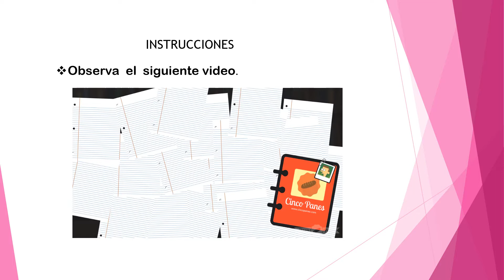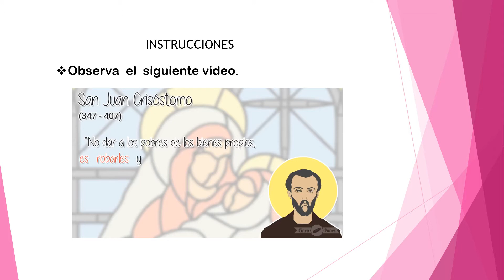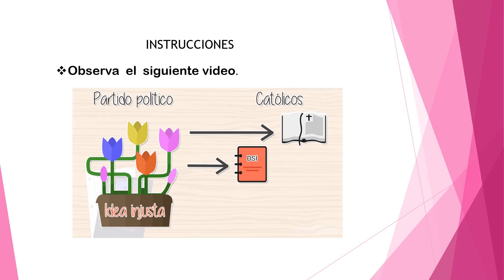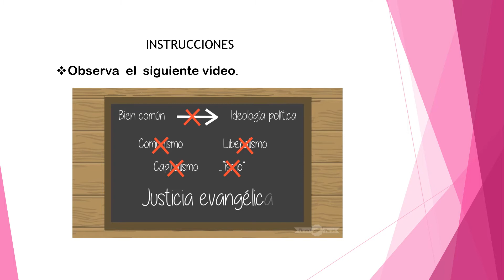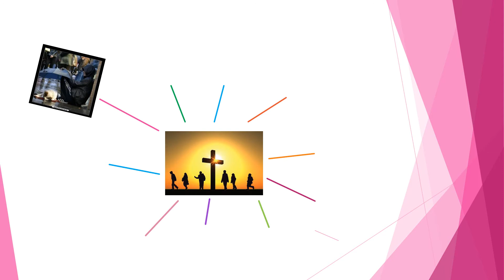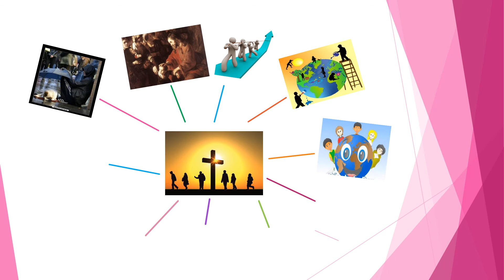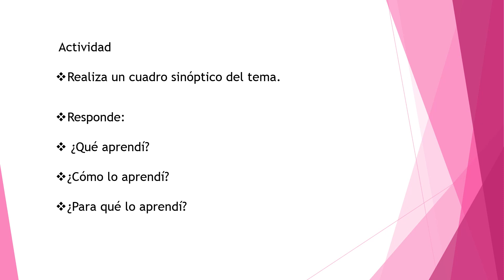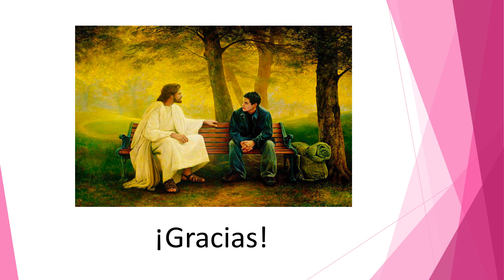Formación Católica - Bachillerato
PRINCIPIOS DE LA IGLESIA